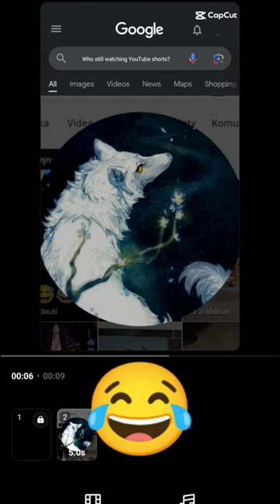who still watching YouTube shorts?capcut